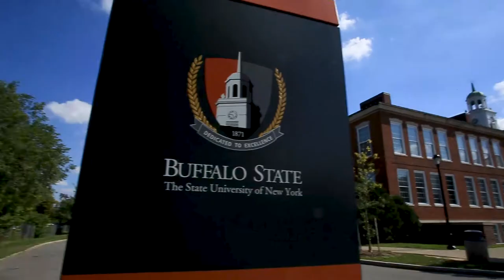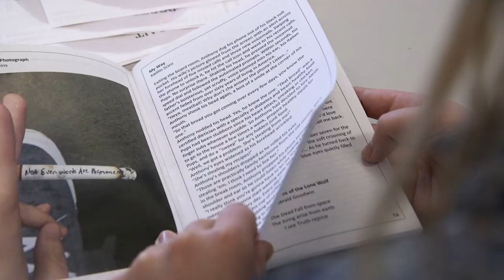Students Who Soar: Spencer Miliotto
Kenmore East High School graduate Spencer Miliotto said there wasn’t any doubt in his mind where to go to prepare for a teaching career.  “Buffalo State was the only option as far as I’m concerned,” said Miliotto, now a senior English education major at Buffalo State College.

He knew that in addition to excellent faculty instruction, Buffalo State would provide plenty of hands-on teaching opportunities. “I am extremely lucky to be attending Buffalo State,” he said. “Other English education programs in the area don’t put students into the classrooms to observe and teach until their fourth year or later. Starting in my second year, I was in the classroom doing real lessons with real students.”